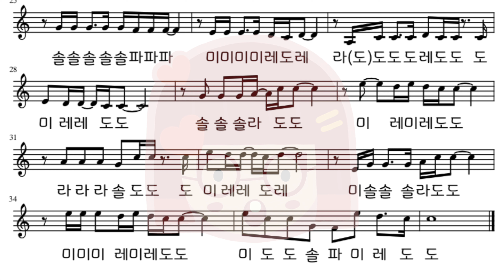[율다우 쉬운악보16] 성령이 오셨네 악보 계이름 리코더 플루트 바이올린 오카리나 색소폰 하모니카 멜로디언 오보에 트럼펫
‣ 율다우의 악보나라 (3만원이상 무료배송)